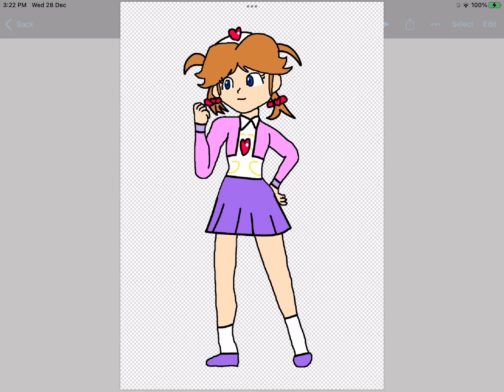Gift for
Here’s your gift now